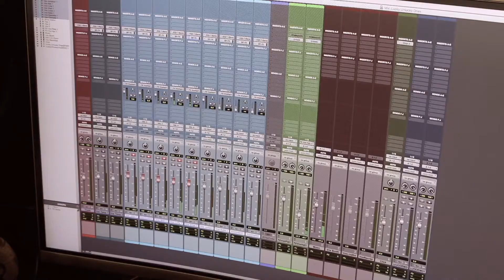'The Lucky Unlucky Ones' - from The Guinea Pig Club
Written by Craig Adams and Andrew Doyle
Working with director / dramaturge Roger Haines

CAST
John Addison
Katie Brayben
Gabrielle Brooks
Julian Forsyth
Jonathan Andrew Hume
Max Runham
Luke Street
Charlotte Wakefield
Silas Wyatt-Barke

“Lucky Unlucky Ones” & “We Could Have It All Again” filmed August 2019 at Sonic Studios, Clapham
Music Producer & Mix Engineer: Sam Featherstone